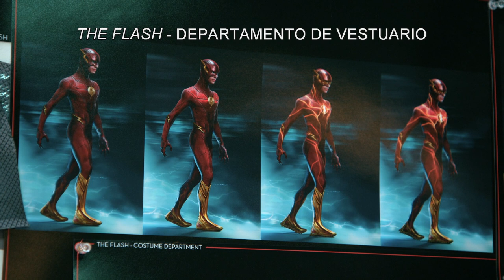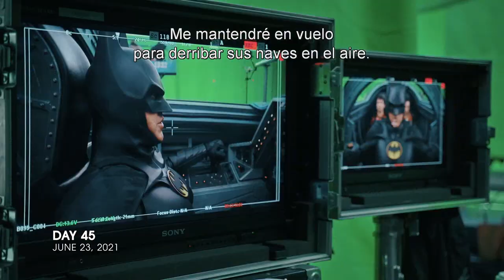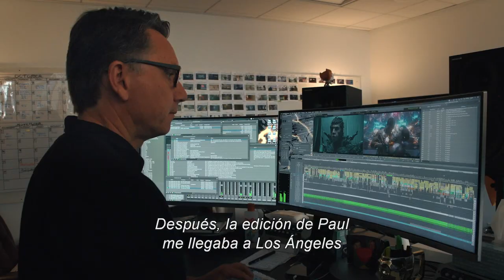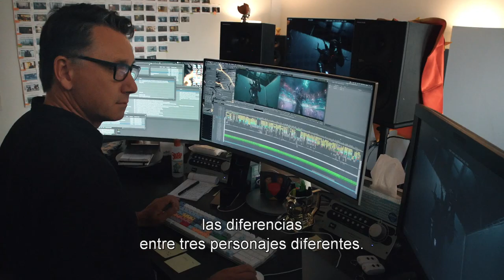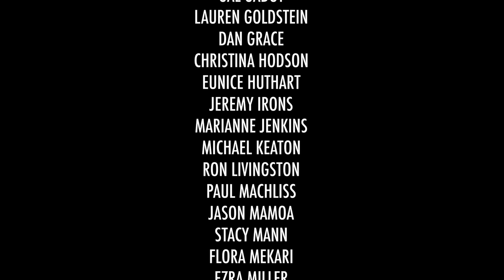Cómo se hizo The Flash: Los Mundos Colapsan - Documental Subtitulado Español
Documental sobre la realización de la película, centrado en varios aspectos de la producción, con entrevistas al elenco y el equipo. El director Andy Muschietti comparte sus experiencias desde la pre-producción hasta el último día de rodaje.